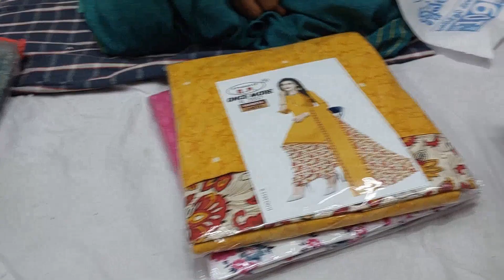Shoping yem chesano chuseyandi Youtubevideo dres meterials#shoppingvlog